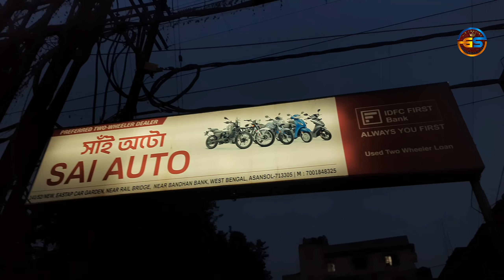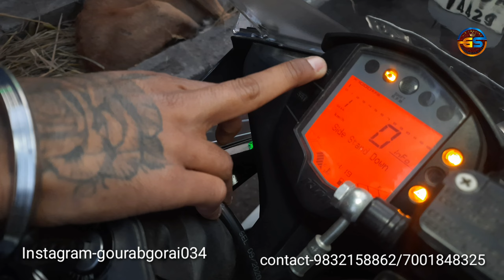BEST 2ND HAND BIKE MARKET IN ASANSOL|| sai ato asansol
Hello friends,

        "WARNING IS BEING GIVEN FROM GS TOURING CHANNEL"

Everyone is informed that - those of you who are buying bikes and cars, buy carefully. Because if there is any problem, the channel and channel authorities are not responsible for it. (So buy carefully).  Thank you

2023 kawasaki ninja 650
kawasaki 650 ninja 2023
kawasaki ninja 650 2023 prueba
review kawasaki ninja 650 2023
how torque is ducati scrambler

ninja 650
2023 kawasaki ninja 650 review
2023 kawasaki ninja 650 abs
kawasaki ninja zx10r 2023 delivery
kawasaki ninja zx10r new model 2023
kawasaki ninja zx10r 2023 walkaround
zx10r 2023
kawasaki ninja zx10r 2023 model
ducati diavel v4
ducati scramblerducati scrambler 2023
ducati scrambler night shift
ducati scrambler 800
ducati scrambler